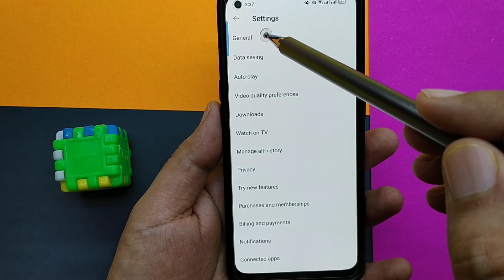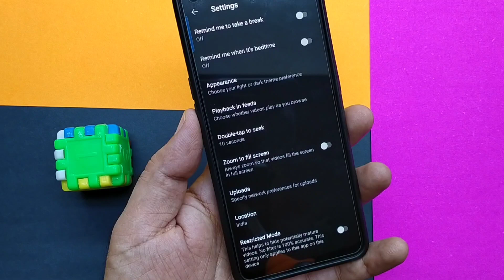YouTube theam setting kaise kare | How to on YouTube dark mode settings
in this video. namaste friends is video mein Maine bataya hai ki aap agar raat ko YouTube chalate Hain to aapko raat ko Apne YouTube app mein yah setting on kar leni chahie yah setting Hoti hai YouTube app ki theme setting ya FIR dark mod setting to jab bhi aap raat ko apni YouTube app use karen to uski dark mod setting ko on kar le jisse ki aapki battery bhi jyada bachegi kam karogi aur aapki aankhon per bhi kamjor padega to video ko pura dekhen acchi Lage to like Karen aur channel ko bhi subscribe Karen